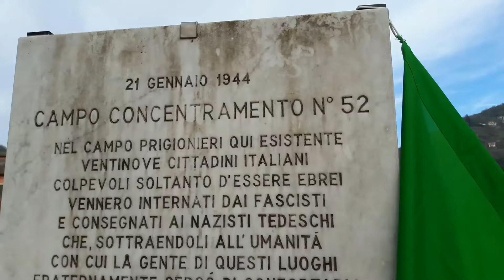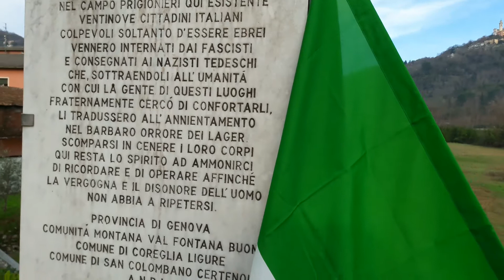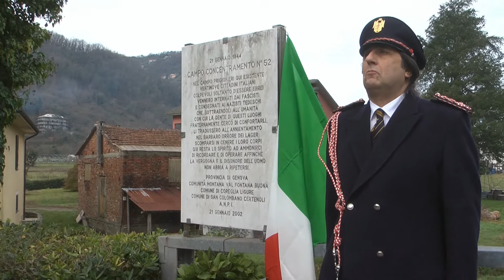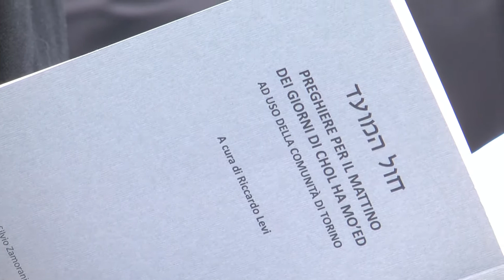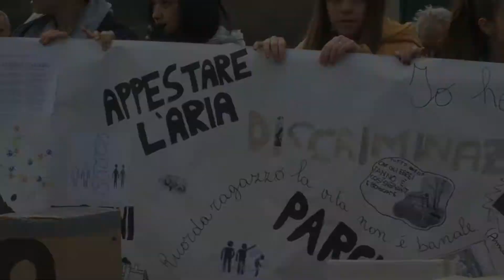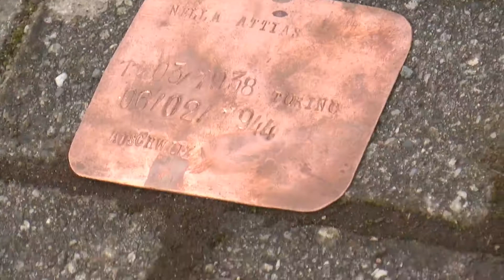Commemorazione della deportazione da Coreglia Ligure - 22 gennaio 2018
Il 22 gennaio 2018 si è tenuta l'annuale commemorazione della deportazione di Ebrei dal lager di Coreglia Ligure verso Auschwitz ove furono uccisi all'arrivo. Hanno partecipato autorità e studenti. In questo video alcuni momenti della manifestazione. E' stata anche ricordata Liliana Segre, recentemente nominata Senatrice a Vita, che fu deportata  a Auschwitz nello stesso convoglio ferroviario insieme ai deportati di Calvari.